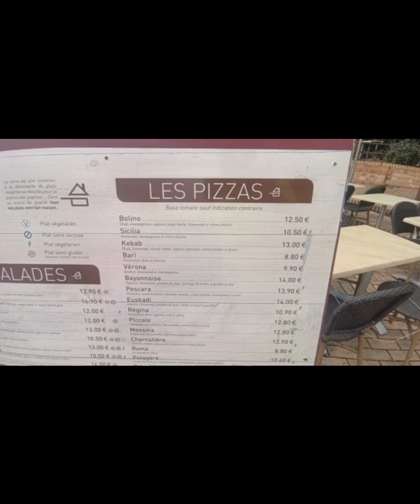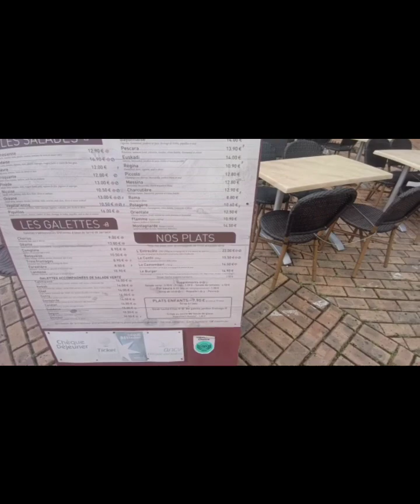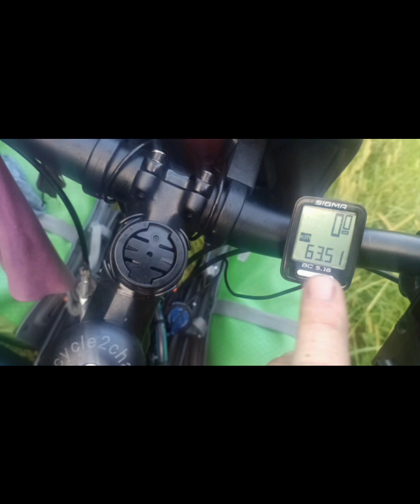#140/#139 14.9.23 nur noch Störungen im Ton Videos mit Ton unmöglich seid gestern 13.9.23